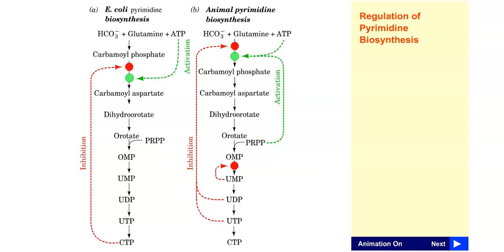Regulation of pyrimidine biosynthesis